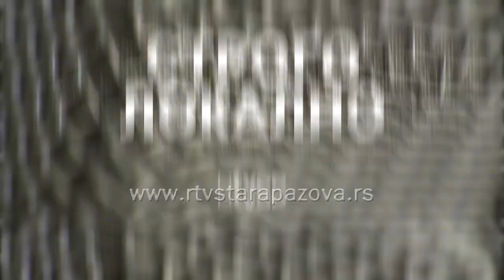Strogo lokalno Zoran Tomašević